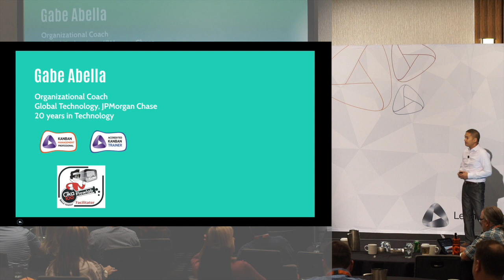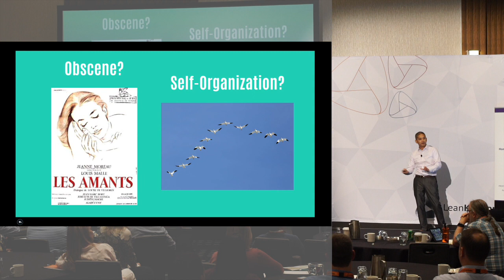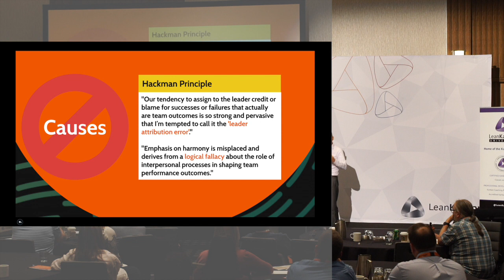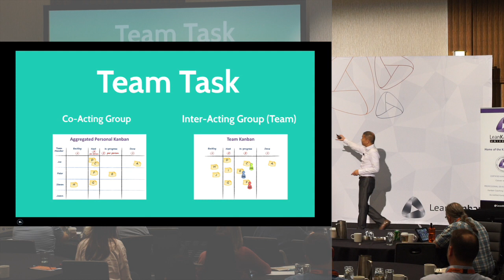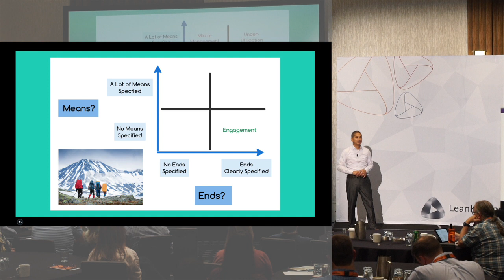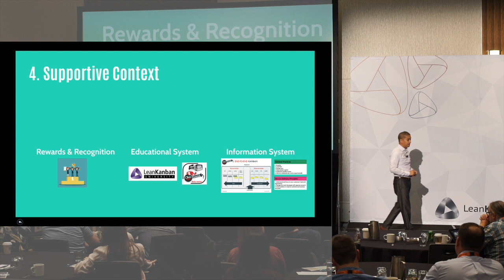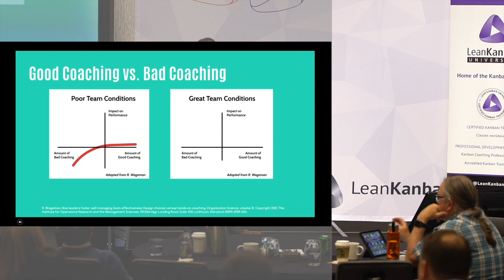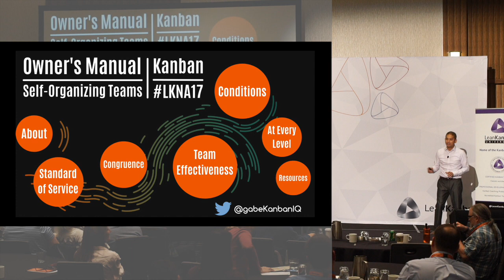LKNA17: Owner's Manual for Self-Organizing Teams - Gabe Abella